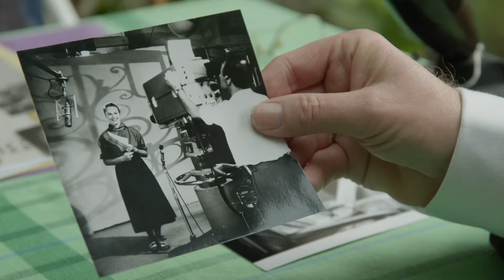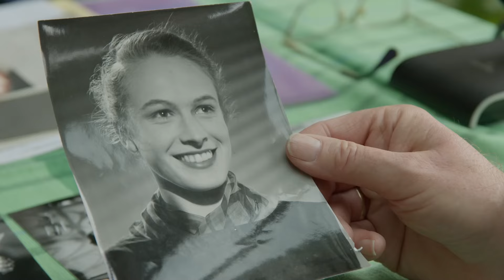Interview mit der Fernsehlegende Rosemarie Burri